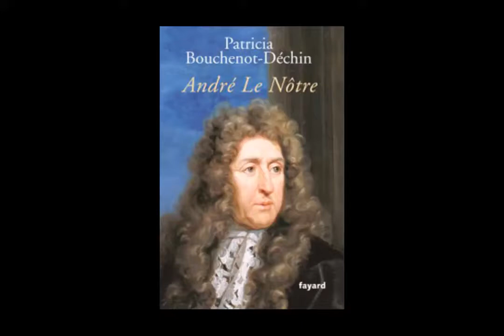Enfin une biographie d'André Le Nôtre, jardinier de Louis XIV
Anne Collin et Dominique Paoli recevaient Patricia Bouchenot-Déchin, chercheur au centre de recherche du château de Versailles, écrivain, pour une émission consacrée à la nouvelle biographie d'André Le Nôtre, jardinier de Louis XIV.
Emission du 8 octobre 2013.

Patricia Bouchenot-Déchin, André Le Nôtre. Fayard (août 2013).

André Le Nôtre ? Un nom connu de tous, associé à un siècle, le XVIIème, à un roi, Louis XIV, à un art, celui des jardins. Même si la légende est belle, ce petit-fils de jardinier du roi et fils de dessinateur des jardins de Sa Majesté n’a jamais été cet homme que l’on dit parti de rien, bêche et chapeau à la main. Héritier de deux charges royales et d’une clientèle prestigieuse, Le Nôtre développe ses talents en se frottant aux esprits cultivés de son temps avant de devenir contrôleur général des Bâtiments, Arts et Manufactures de Louis XIV. Protégé des Guise et des Orléans-Longueville, proche des milieux précieux et scientifiques, formé par Vouet, influencé par ses rencontres avec Poussin et le Bernin, Le Nôtre sert soixante-cinq années durant plusieurs générations de monarques et de particuliers. Gaston d’Orléans, les Condé, Guillaume III d’Orange mais aussi Fouquet ou l’ensemble du clan Colbert : rebelles au pouvoir royal, ennemis de Louis XIV, ministres et courtisans, tous font appel à lui. Son intelligence hors du commun, sa force de travail surprenante et son équipe de praticiens, liée à sa famille depuis des décennies, lui permettent de conquérir le plus exigeant : Louis XIV. Sa passion pour la grandeur et son obsession pour le naturel marquèrent profondément l’ensemble de ses réalisations, renouvelant de manière féconde l’art des jardins. Connaisseur de l’antique et collectionneur acharné de modernes, il a enrichi notre patrimoine national en léguant au roi les chefs-d’œuvre de sa collection. Le Nôtre, qui cultivait les paradoxes, réussit le tour de force d’acquérir « de la gloire et de l’honneur » tout en demeurant simple et libre. Dans cette biographie richement documentée, Patricia Bouchenot-Déchin nous retrace avec brio l’extraordinaire histoire d’un homme qui inspira le monde entier.

Chercheur associé au Centre de recherche du château de Versailles et au Laboratoire de l’école d’architecture de Versailles, Patricia Bouchenot-Déchin a publié des biographies, des essais et des romans, entre autres, avec Philippe Beaussant, Les Plaisirs de Versailles, théâtre et musique à Versailles (Fayard, 1996). Commissaire de l’exposition André Le Nôtre en perspectives (château de Versailles, 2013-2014), elle a codirigé avec Georges Farhat, Associated Professor à l’université de Toronto, l’ouvrage collectif qui l’accompagne (Hazan-Château de Versailles-Yale University Press, 2013).